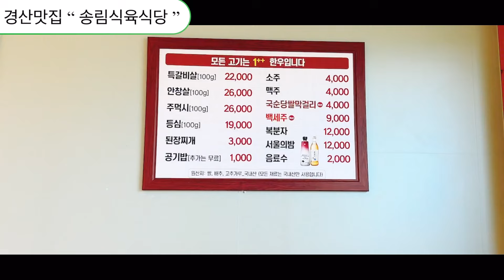경산맛집 “ 송림식육식당 ”